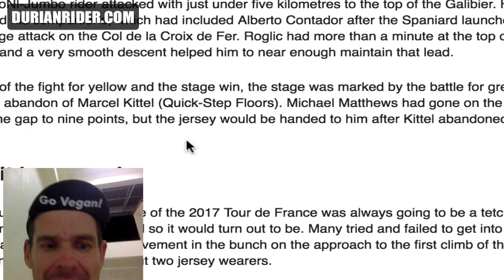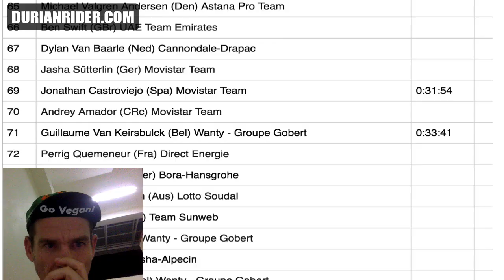Chris Froome DROPS Aru On Galibier Descent Tour De France Stage 17